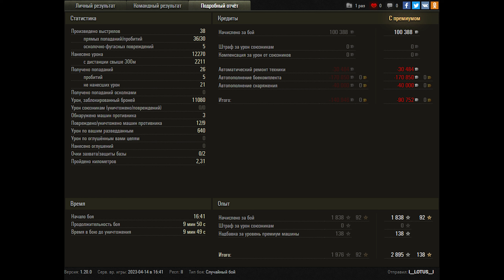World of Tanks T95/FV4201 Chieftain - 9 Kills 12,3K Damage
Zekin60fps
Wot replays

21.47

T95/FV4201 Chieftain wot,T95/FV4201 Chieftain world of tanks,wot T95/FV4201 Chieftain,world of tanks T95/FV4201 Chieftain,T95/FV4201 Chieftain,T95,T95 wot